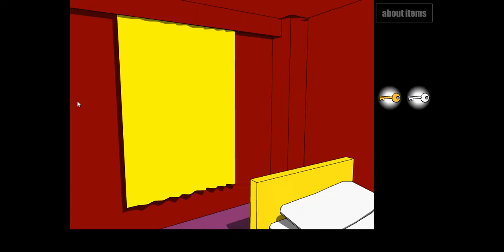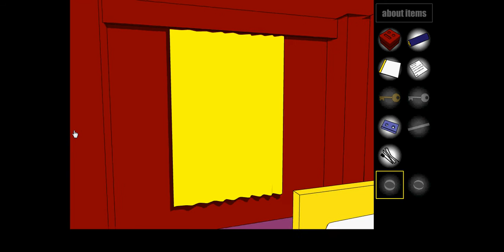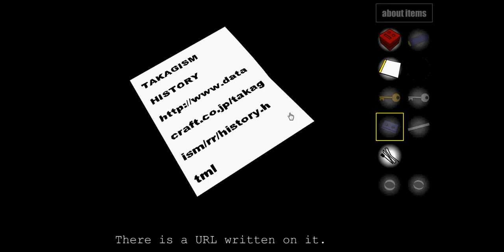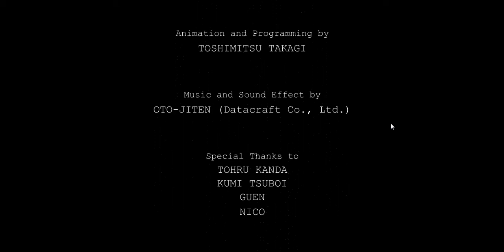Crimson Room - How To Get All Items And Clock The Game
A Point And Click Game - Stuck in a room and hve to find a way to get out. You need to find all items and try to solve what items does this and that. If you want the game then... idk? search "Crimson Room" up on Google.. Or just go then click on Games then Crimson Room.. well thats one way?